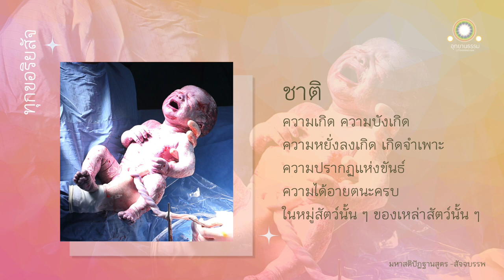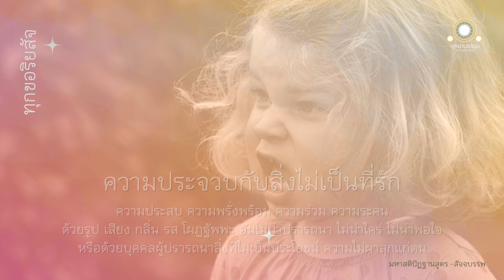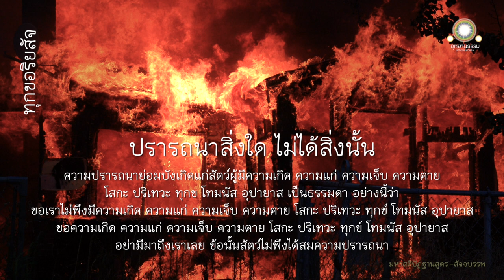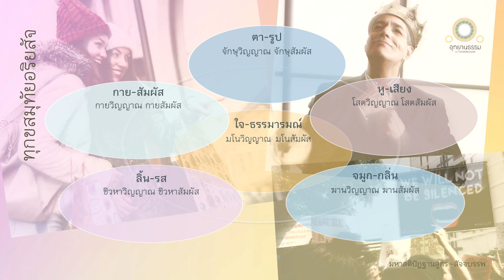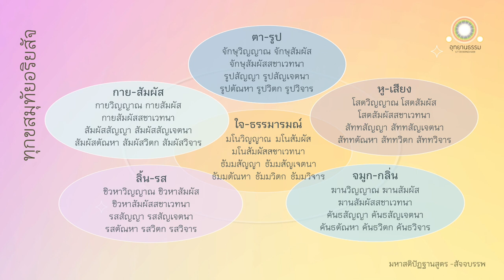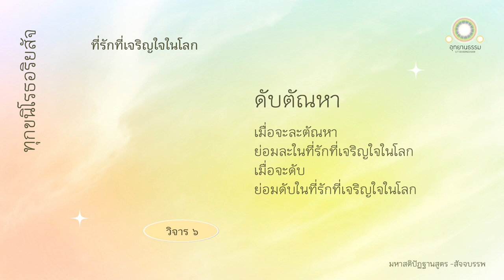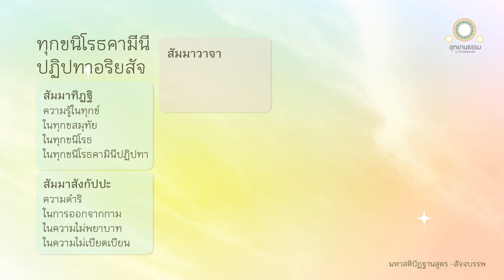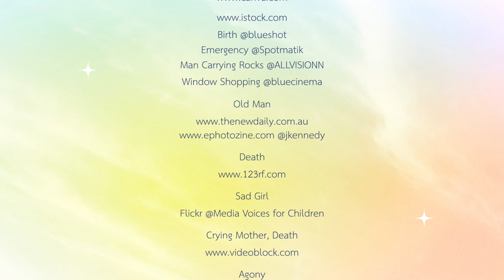ธัมมานุปัสสนาสติปัฎฐาน | สัจจบรรพ | มหาสติปัฏฐานสูตร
ธัมมานุปัสสนา
- สัจจบรรพ -
มหาสติปัฏฐานสูตร

00:20 ธัมมานุปัสสนาสติปัฏฐาน - สัจจบรรพ
01:04 ทุกขอริยสัจ
13:38 ทุกขสมุทัยอริยสัจ
20:49 ทุกขนิโรธอริยสัจ
28:17 ทุกขนิโรธคามีนีปฏิปทาอริยสัจ

ภิกษุพิจารณาเห็นธรรมในธรรม คือ อริยสัจ ๔ อยู่ อย่างไรเล่า

ภิกษุในธรรมวินัยนี้ ย่อมรู้ชัดตามเป็นจริงว่า นี้ทุกข์ นี้ทุกขสมุทัย นี้ทุกขนิโรธ นี้ทุกขนิโรธคามินีปฏิปทา

ทุกขอริยสัจ คือ

ชาติ ชรา มรณะ
โสกะ ปริเทวะ ทุกข์ โทมนัส อุปายาส เป็นทุกข์
ความประจวบกับสิ่งไม่เป็นที่รัก
ความพลัดพรากจากสิ่งที่รัก
ปรารถนาสิ่งใดไม่ได้สิ่งนั้น ก็เป็นทุกข์
โดยย่ออุปาทานขันธ์ทั้ง ๕ เป็นทุกข์

ทุกขสมุทัยอริยสัจ คือ

ตัณหาอันมีความเกิดอีก
ประกอบด้วยความกำหนัด
ด้วยอำนาจความเพลิดเพลิน
เพลิดเพลินยิ่งนักในอารมณ์นั้น ๆ คือ

กามตัณหา ภวตัณหา วิภวตัณหา

ก็ตัณหานี้นั้น เมื่อจะเกิด ย่อมเกิดในที่ไหน เมื่อจะตั้งอยู่ ย่อมตั้งอยู่ในที่ไหน

ที่ใดเป็นที่รักที่เจริญใจในโลก ตัณหานั้น เมื่อจะเกิด ย่อมเกิดในที่นี้ เมื่อจะตั้งอยู่ ย่อมตั้งอยู่ในที่นี้

ทุกขนิโรธอริยสัจ คือ

ความสำรอก และความดับโดยไม่เหลือ ความสละ ความส่งคืน ความปล่อยวาง ความไม่มีอาลัย ในตัณหานั้น

ก็ตัณหานั้น เมื่อบุคคลจะละ ย่อมละเสียได้ในที่ไหน เมื่อจะดับ ย่อมดับในที่ไหน

ที่ใดเป็นที่รักที่เจริญใจในโลก ตัณหานั้น เมื่อบุคคลจะละ ย่อมละเสียได้ในที่นี้ เมื่อจะดับย่อมดับในที่นี้

ทุกขนิโรธคามินีปฏิปทาอริยสัจ คือ

มรรคมีองค์ ๘ อันประเสริฐ คือ สัมมาทิฏฐิ สัมมาสังกัปปะ สัมมาวาจา สัมมากัมมันตะ สัมมาอาชีวะ สัมมาวายามะ สัมมาสติ สัมมาสมาธิ

สัมมาทิฏฐิ
ความรู้ในทุกข์
ในทุกขสมุทัย
ในทุกขนิโรธ
ในทุกขนิโรธคามินีปฏิปทา

สัมมาสังกัปปะ
ความดำริในการออกจากกาม
ในความไม่พยาบาท
ในความไม่เบียดเบียน

สัมมาวาจา
งดเว้นจากการพูดเท็จ
พูดส่อเสียด
พูดคำหยาบ
พูดเพ้อเจ้อ

สัมมากัมมันตะ
การงดเว้นจากการฆ่าสัตว์
ลักทรัพย์
ประพฤติผิดในกาม

สัมมาอาชีวะ
ละการเลี้ยงชีพที่ผิด
สำเร็จการเลี้ยงชีพด้วยการเลี้ยงชีพที่ชอบ

สัมมาวายามะ
เพียรเพื่อมิให้อกุศลธรรมที่ยังไม่เกิด เกิดขึ้น
เพื่อละอกุศลธรรมที่เกิดขึ้นแล้ว
เพื่อให้กุศลธรรมที่ยังไม่เกิด เกิดขึ้น
เพื่อความเจริญแห่งกุศลธรรมที่เกิดขึ้นแล้ว

สัมมาสติ
พิจารณาเห็นกายในกาย
เห็นเวทนาในเวทนา
เห็นจิตในจิต
เห็นธรรมในธรรม
มีความเพียร มีสัมปชัญญะ มีสติ
กำจัดอภิชฌาและโทมนัสในโลกเสียได้

ปฐมฌาน
ทุติยฌาน
ตติยฌาน
จตุตถฌาน

ดังพรรณนามาฉะนี้

ภิกษุย่อมพิจารณาเห็นธรรมในธรรมภายในบ้าง
พิจารณาเห็นธรรมในธรรมภายนอกบ้าง
พิจารณาเห็นธรรมในธรรมทั้งภายในทั้งภายนอกบ้าง
พิจารณาเห็นธรรมคือความเกิดขึ้นในธรรมบ้าง
พิจารณาเห็นธรรมคือความเสื่อมในธรรมบ้าง
พิจารณาเห็นธรรมคือทั้งความเกิดขึ้นทั้งความเสื่อมในธรรมบ้าง

สติของเธอที่ตั้งมั่นอยู่ว่า ธรรมมีอยู่ ก็เพียงสักว่าความรู้ เพียงสักว่าอาศัยระลึกเท่านั้น เธอเป็นผู้อันตัณหาและทิฐิไม่อาศัยอยู่แล้ว และไม่ถือมั่นอะไรๆ ในโลก

อย่างนี้แล ภิกษุชื่อว่าพิจารณาเห็นธรรมในธรรมอยู่